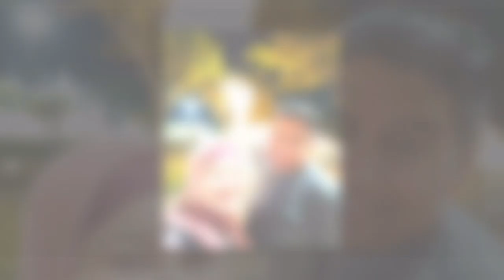Meskipun Tak Mampu Beri Zuriat , Syanie Bersyukur Dikurnia Suami Memahami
Sumber : Myartis